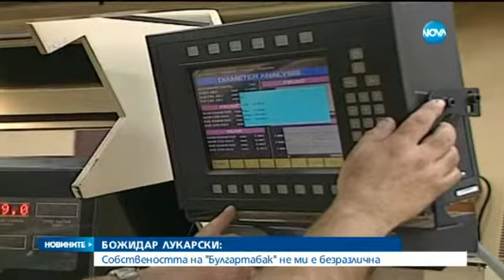Лукарски Собствеността на Булгартабак не ми е безразлична - Новините на нова (23.04.2016)